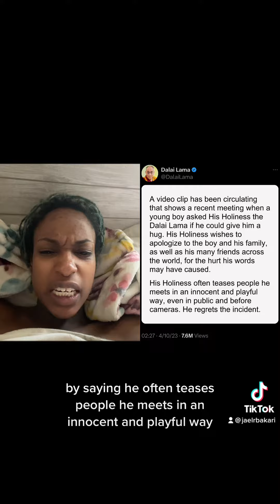The dalai lama did what?!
Thank God for cameras cause i don’t think anyone had the Dalai Lama being a pedophile on their apocalypse bingo card. Cause no one woulda believed this kid otherwise.